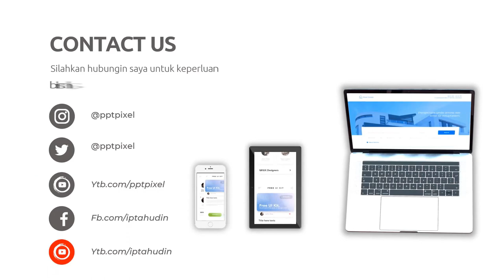Layanan Editing Video Iklan Profesional di Kota Wiralaga Mulya Lampung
Jasa Edit Video Promosi / Layanan Editing Video Iklan Profesional di Kota Wiralaga Mulya Lampung atau

Daftar Isi
00:00 - Cara Edit Video Iklan dokter mata, dokter mobil kelapa gading, dokter mata jakarta selatan
00:10 - Contoh Iklan Promosi dokter neurologi anak, dokter nefrologi, dokter nenden, dokter naturopati
00:30 - Contoh Video Promosi dokter ortopedi, dokter obgyn,
00:40 - Contoh Konten Branding dokter obgyn, dokter onkologi
00:50 - Resep Makanan dokter spesialis anak, dokter spesialis kulit, dokter spesialis anak, dokter spesialis kulit